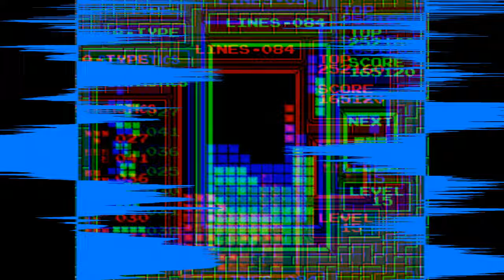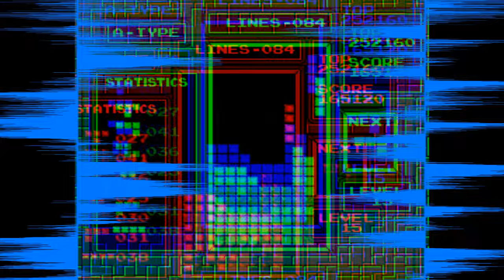The Tetris theme Remix is even MORE INSANE than the Original!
Full electronic Remix of the original Tetris theme.

Put requests for any video game songs you want remixed in the comments!